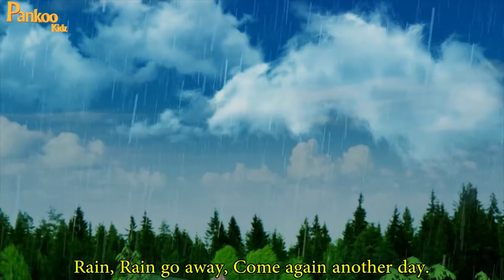Rain Rain Go Away - Nursery Rhyme Kids Song - Popular Nursery Rhymes - Pankoo Kids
Rain Rain Go Away Song With Rozy & Babloo | 3D Nursery Rhyme With Lyrics. Rain Rain go away super simple songs l rain rain come again

Rain, rain, go away. Come again another day.
DADDY wants to play.Rain, rain, go away.
MOMMY wants to play.Rain, rain, go away.
BROTHER wants to play.Rain, rain, go away.
SISTER wants to play.Rain, rain, go away.
BABY wants to play.Rain, rain, go away.
ALL THE FAMILY wants to play.Rain, rain, go away.

rain rain go away - Rain Rain Go Away Come Again Another Day - Nursery Rhymes For Children  Let's sing Rain Rain Go Away song together, and maybe the sun will show up
Watch latest, new and amazing videos of Rain Rain Go Away Nursery Rhymes in all different languages

Rain rain go away nursery rhyme with lyrics - cartoon animation songs for kids | cutians | chuchu tv l pankoo kidz shows in 3D.

Rain rain go away + more nursery rhymes and kids songs are waiting for you on our channel right now!

Rain rain go away & many more kids songs | nursery rhymes for children | all babies channel. baby songs
Learn more awesome nurseryrhymes with funnycartoons and funnybabies only on PankooKidz